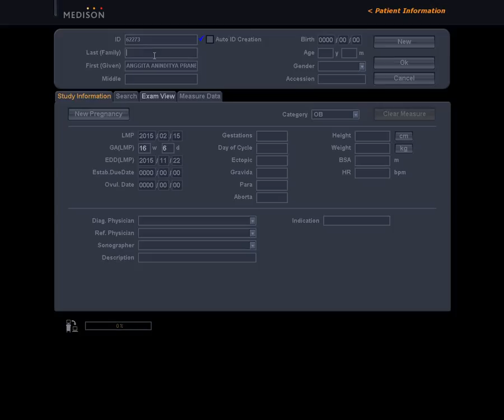Our Baby: Gita & Huda | 17w4d | 13062015 | Tokyo